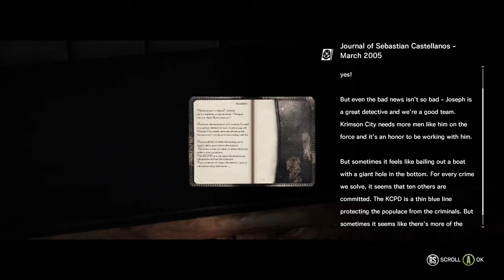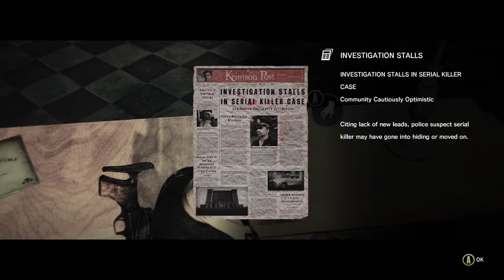The Evil Within (CHAPTER 5, KILLING SPIDER LADY) Episode 5